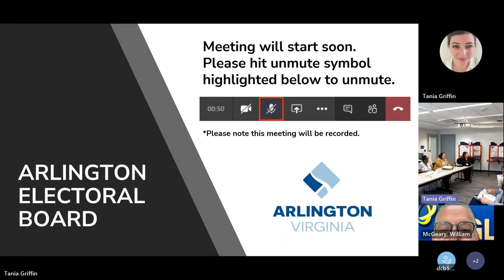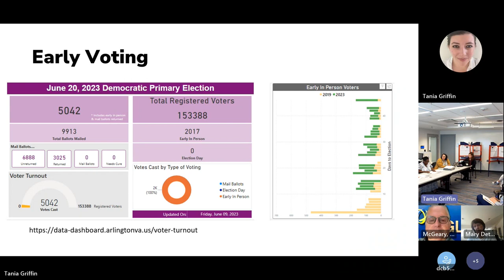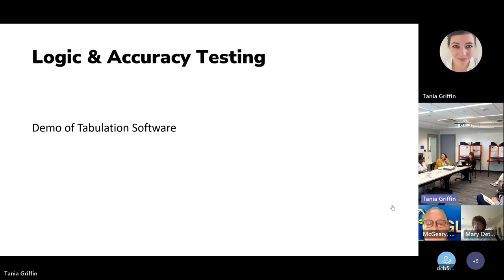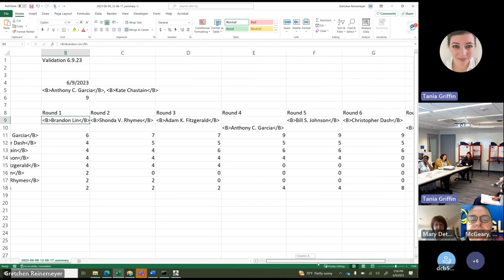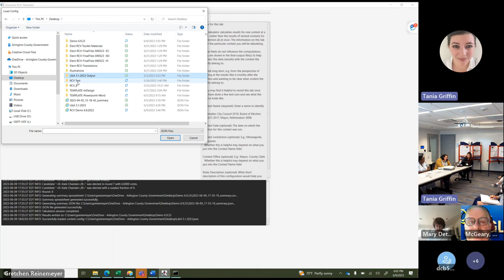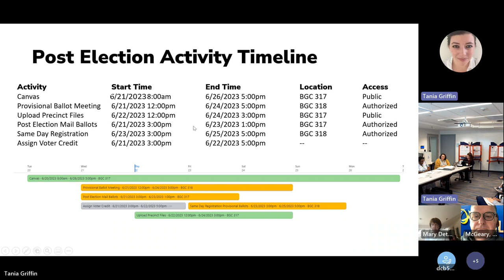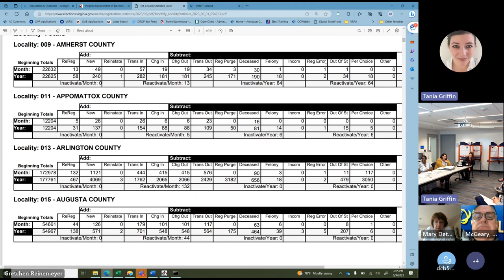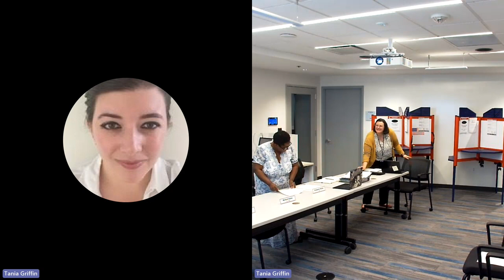Electoral Board Meeting - June 9, 2023